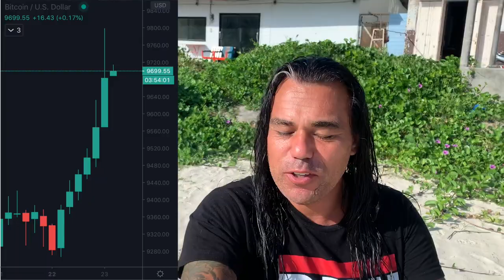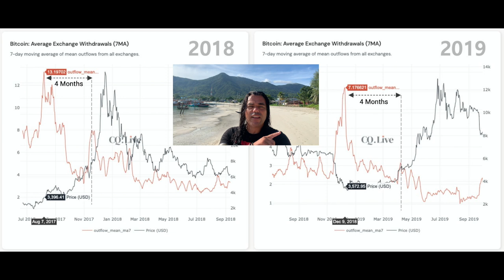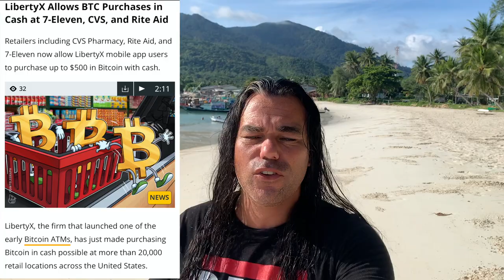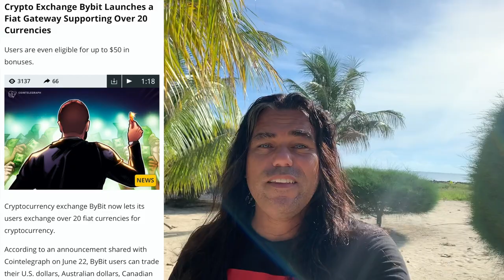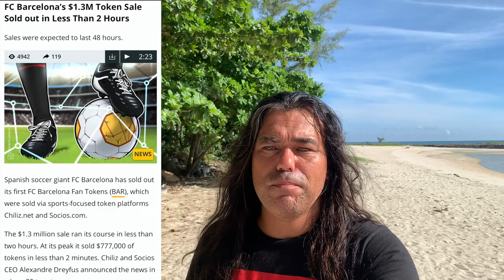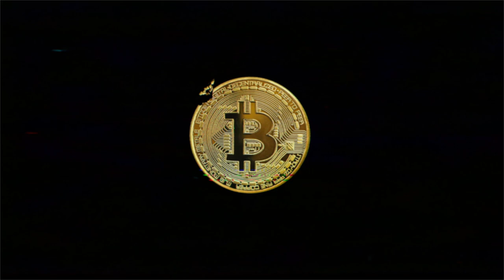🚨BITCOIN BULLRUN 🚨STARTS 18 JULY🚀 7/11 & 20,000 STORES NOW SELL BITCOIN IN US‼️ WILL PAYPAL FOLLOW⁉️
In todays video we take a short look at the Bitcoin price and a chart that shows us the bullpen every time starts 4 month after the whales withdraw their bitcoin from exchanges. In 2020 this will put us around 18th of July. Also Mass adoption is around the corner as 7/11, 20,000 other stores Arte now selling bitcoin for cash. Barcelona fan tokens sold 1,3000,000 $ in less than 2 hours 🚀

BUY BITCOINS
🟢  Kraken